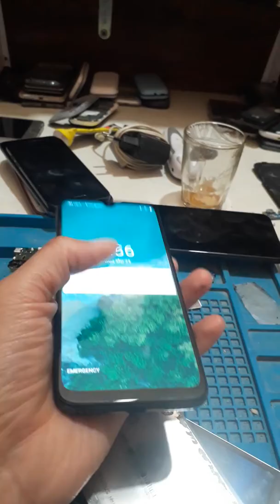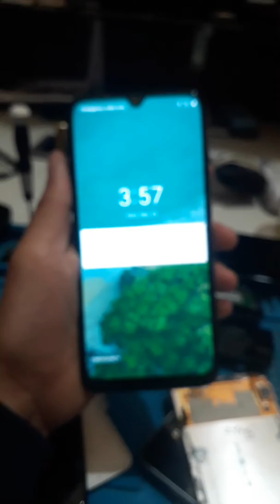مراجعة الهاتف Xiaomi mi a3